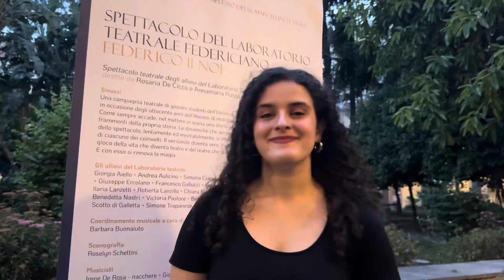“Lo Stupore del mondo”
Spettacolo del laboratorio teatrale nella settimana delle celebrazioni degli 800 della Federico II.

Il laboratorio “Lo Stupore del mondo” è a cura di Rosaria De Cicco e Annamaria Russo, e Barbara Buonaiuto per il coordinamento musicale. E’ organizzato nell'ambito delle attività di F2 Cultura dall'Università Federico II e dal Teatro il Pozzo e il Pendolo.